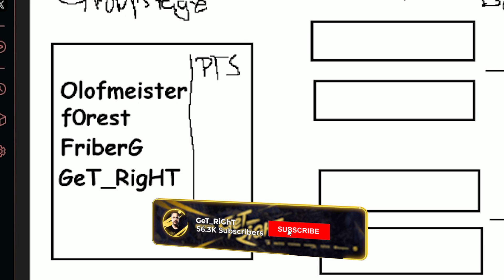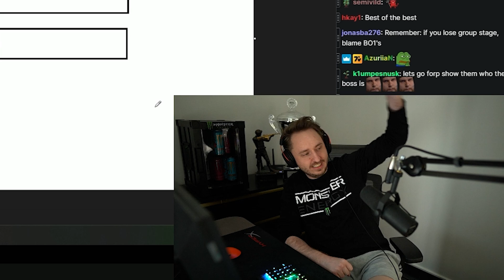The Last CSGO 1v1 Tournament... ft f0rest, friberg, olofmeister